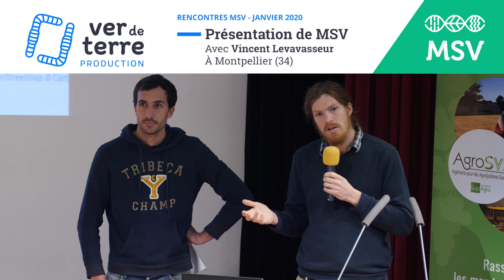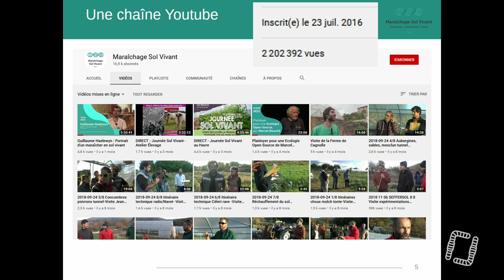Présentation de Maraîchage Sol Vivant, par Vincent Levavasseur